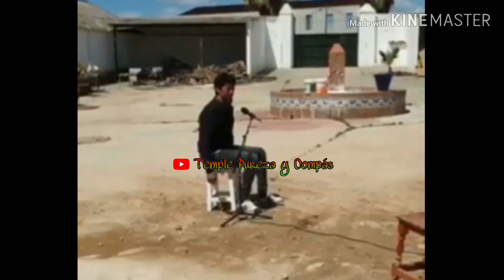José Ángel Fandango Precioso 2019/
MAS INFORMACIÓN

Activa las notificaciones en la campanita para estar al corriente de mis últimos vídeos y no perderte nada sobre el flamenco!

José Ángel Carmona cantando un fandango muy bonito y con mucho sentimiento.